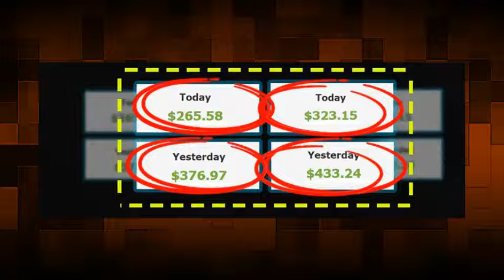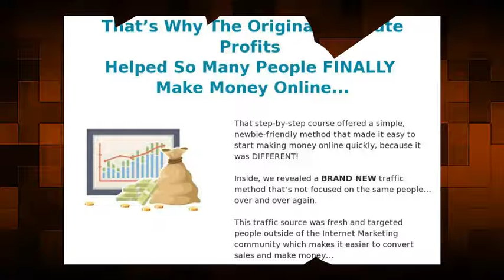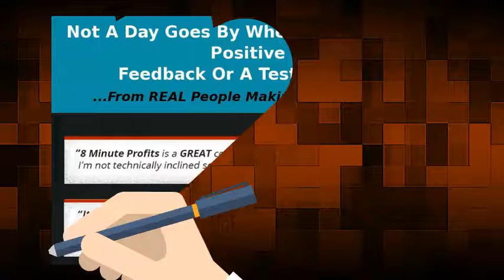My 8 Minute Profits 2.0 Review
Finally, A Simple Newbie-Friendly
Method That Makes You $323.15 Per
Day With FREE Traffic And Just 8
Minutes To Get Setup...

8 Minutes Profits 2.0 Is Faster, Better, And More
Profitable Than Ever…
This has NOTHING to do with Facebook ads
There’s no PPC or PPV
You don’t have to make videos or do anything with YouTube
No SEO or website ranking
No offline stuff
You don’t need any prior “tech” skills or online experience

New and improved traffic method from the original version
You have NEVER seen anything this fast and simple ever before

If You’re Not Making Money Like This…
...Here’s Why Most Of The Methods You Try
 Don’t Work…
The BIG PROBLEM is that almost everything out there is a “rehashed” version of the same things over and over again…
So see it here 8 Minute Profite 2.0

Most of the methods being peddled out there go a little something like this...
Get traffic from the same, old tired methods... list-building, paid traffic, or Youtube
Make $100+ per day overnight…
Only… You Don’t End Up Making $100 Per
Day Within 24 Hours…
If it does work, it rarely works overnight... 8 Minute Profite 2.0

Most people struggle for days, weeks, and sometimes NEVER make any money from the supposedly simple, “fast cash” methods out there...

Sure, there may be some variations to this method out there, but in a nutshell, almost every training course you get an email about is this same method with some dumb twist intended to make it “new.” I know you will like this 8 Minute Profite 2.0